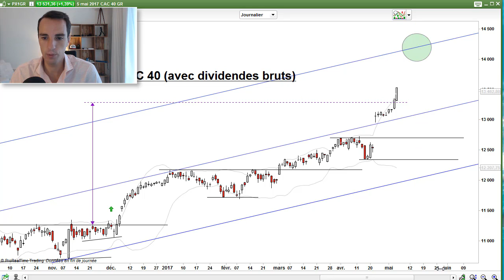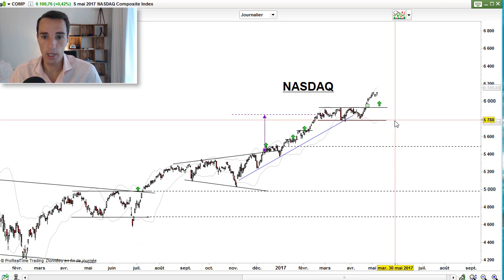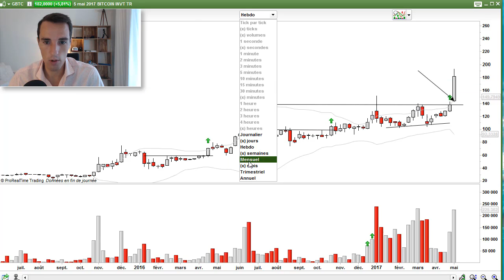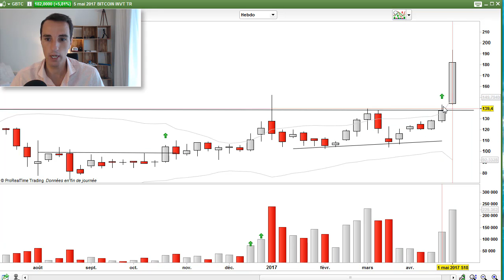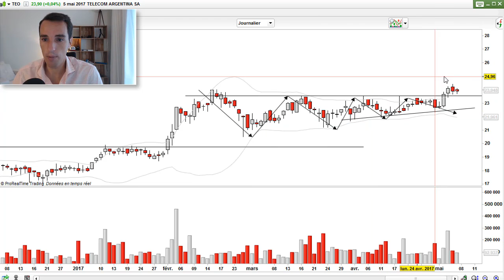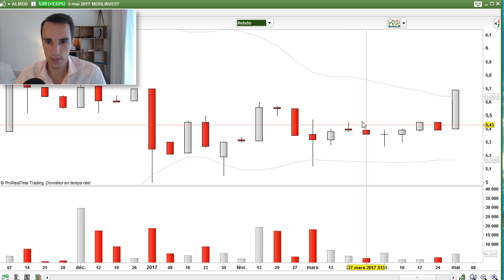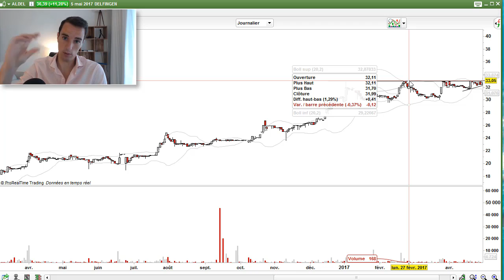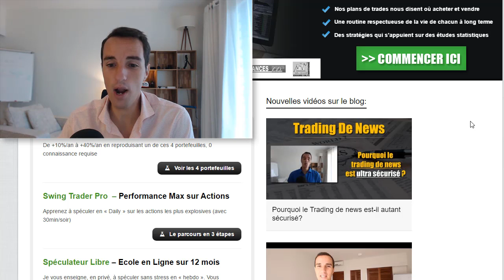Orgie sur le bitcoin et les bourses mondiales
C’est certainement la semaine la plus folle de l’année que nous venons de vivre sur les marchés !

Les bourses mondiales accélèrent leur hausse ce qui nous pousse à définir de nouveaux objectifs pour les semaines et mois à venir.

Les crypto devises sont elles aussi en pleine ascension.

Le bitcoin vient de prendre son envol. Comme à son habitude, cette devise pourrait nous gratifier d’un rally dantesque !

Dans cette vidéo, je vous parle aussi de réservoir de trades gratuits, de money management et des opportunités de la semaine.

Bon visionnage

Cédric Froment

Plus d'infos

Cédric Froment